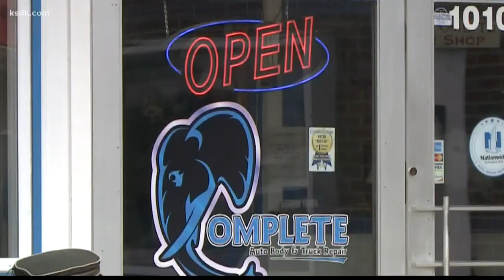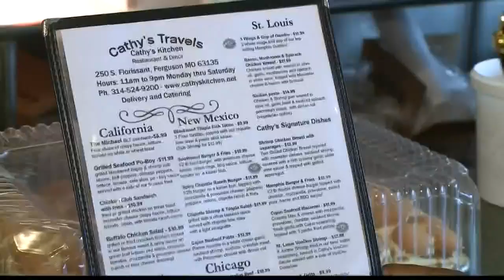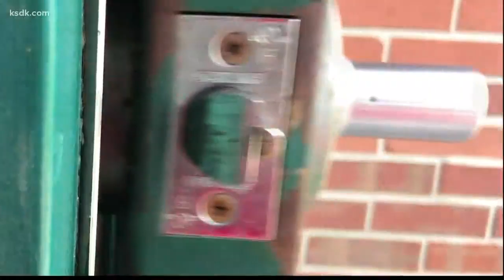5 years later: Damage in Dellwood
The shooting, the demonstrations, the destruction and rebuilding. It falls under one name for most of the country: Ferguson. But it didn't all stay in the Ferguson city limits.